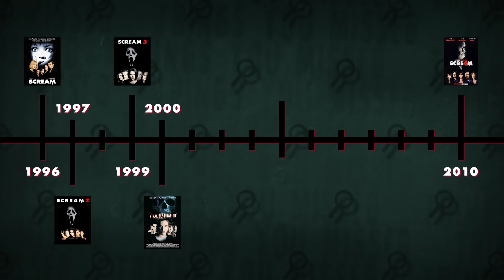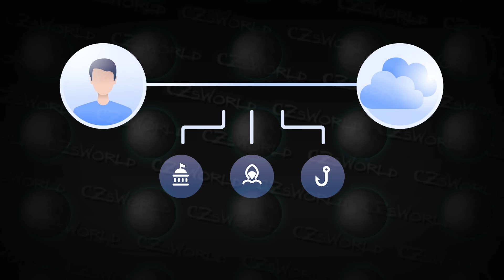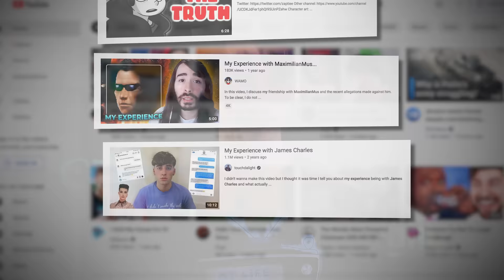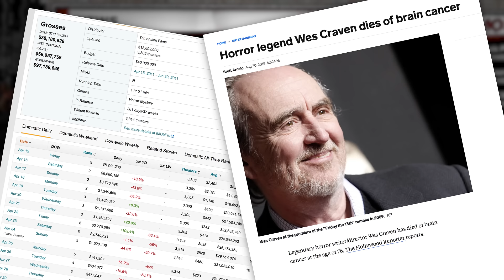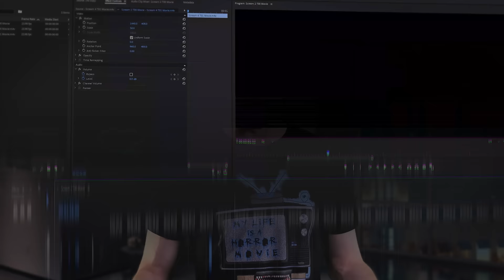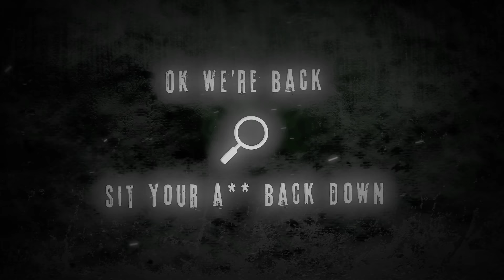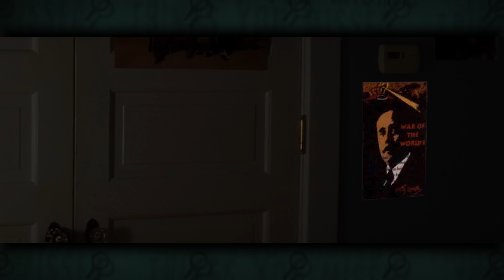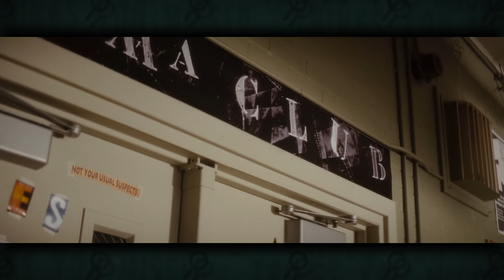90 Things You Missed™ in Scre4m (2011)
NEW DECADE. NEW RULES. Scre4m... also known as Scream 4, was the final movie by director Wes Craven and it used the now expected format of Scream films satirizing different types of movies in the horror genre to make a commentary about horror remakes.

More than ever, the movie uses references and easter eggs that would be very difficult to catch all in one viewing, so I'm going to be going over all of them for you. I'll also talk about the effect of noughties horror on the new entry, how clues in the movie inform us about the decade between this and Scream 3, the social commentary about "Victim Mentality", how character relationships were all too real, some stuff that I probably wasn't even supposed to notice, and much more!

Make sure you pay attention to all 90 things you might have missed.

Chapters
0:00 Principal Arthur Himbry Bust
0:26 Why There's A Number in the Title
1:08 Return of the Blue Screen
1:32 Influence of Saw
2:37 Expect the Unexpected
3:20 Six Alfred Hitchcock Homages
4:17 The Intro Is Filled With Scream Homages
4:53 Dewey's Ringtone
5:17 Kirby Knows Who The Killer Is...
5:26 Hoss's Crossword Puzzle Answer
5:54 NordVPN
6:59 Spiritual Successor Characters
7:52 Gale's Bibliography
8:11 Pause To See This Logo - KQIS 6
8:27 Media Sensationalizing The Crimes
9:58 Courtney Cox and David Arquette Divorce
10:52 Halloween References in Scre4m
13:08 The Most Meta Things In The Whole Franchise
13:33 All Horror Remake References Explained
14:11 Kevin Smith Crossover
14:27 What We Learned About The Stab Franchise
15:01 Background Details At Stab-a-thon
15:49 Differences in Stab Since Scream 2
16:38 Look Behind You
17:06 Why There Are Two False Endings
17:37 Kirby's Nosferatu Connection
17:58 What Each Character's Outfit Tells Us
18:30 Other Scream Callbacks
19:03 ALL The Clues About Who The Killers Are

Edited by @ClaudeGnome